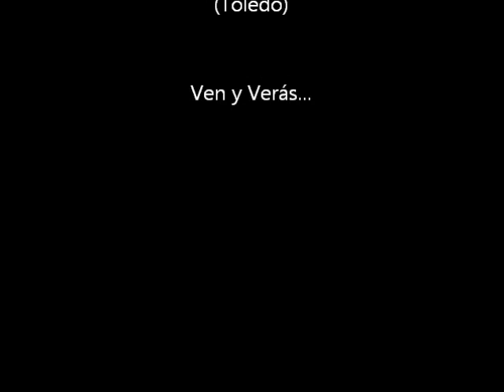Arroyos y Cascadas - El Real de San Vicente (Toledo) Mar 24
Aquí tienes los enlaces:

GUÍAS TURÍSTICAS, RUTAS, MONUMENTOS Y PUEBLOS DE TOLEDO CON "ENCANTO" - Blog Cultural

Pueblos de Toledo (Guías Turísticas, Rutas y lugares de interés)
"BLOG CULTURAL" DE LA PROVINCIA DE TOLEDO. Información, Fotos, Vídeos, y Enlaces.

Provincia de Toledo (Pueblos con mucho "encanto" - Blog Cultural

PUEBLOS DE TOLEDO CON "ENCANTO" ("Blog Cultural")
INFORMACIÓN TURÍSTICA (HISTORIA, LUGARES, MONUMENTOS, TRADICIONES, FIESTAS...)

YouTube  (1.004 Vídeos subidos “originales”):
Canales:
- DAVID MIGUEL
- DAVID M.R.
- David Miguel Rubio
- David Miguel

Provincia de Toledo - Turismo

(Plataforma para compartir imágenes)

Enlace: Pueblos de Toledo con “encanto”
(6.557 fotografías subidas)
Tableros:
- Paisajes Toledanos
- Patrimonio Cultural Religioso (Provincia de Toledo)

Enlace: David Miguel Rubio (Promotor Turístico en Castilla-La Mancha)
(1.261 fotografías subidas)
- Tableros:
- Imágenes imposibles
- Paisajes en la Provincia de Toledo
- Pueblos de la Provincia de Toledo
- Animales en libertad
- Reflejos en el agua
- Momentos únicos e irrepetibles
- Sierra de San Vicente (Toledo) - Estampas 4 estaciones

                                            David Miguel Rubio
                         Promotor Turístico en Castilla-La Mancha